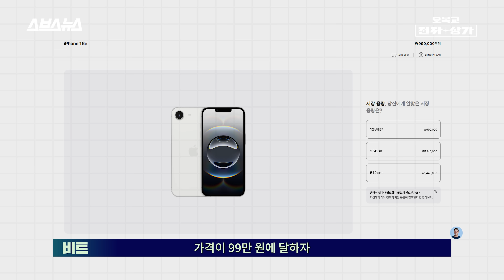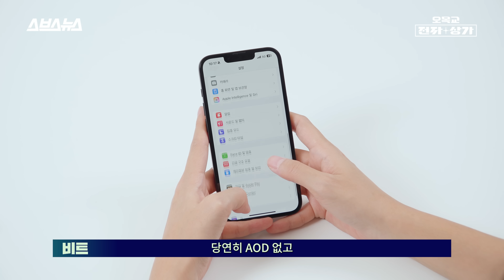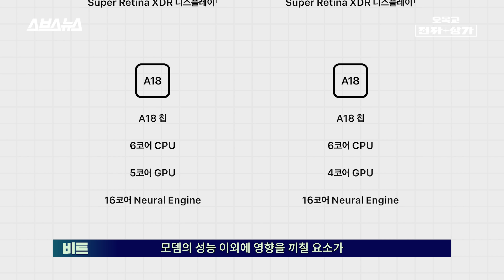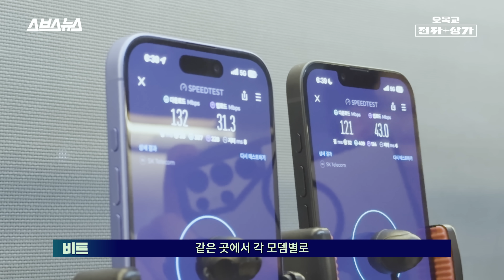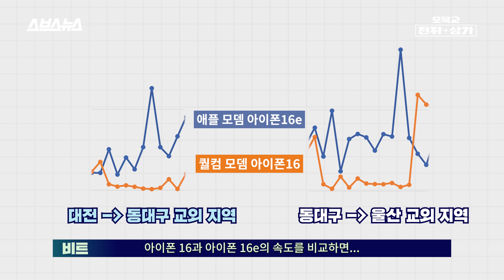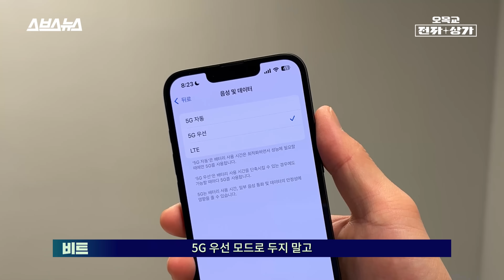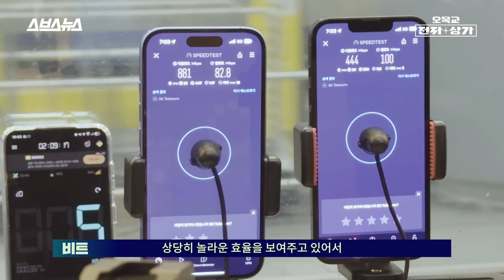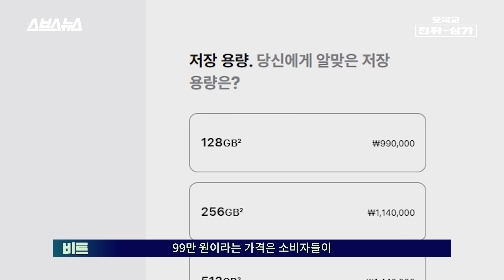속도 측정 145번 돌렸습니다. 신형 애플 모뎀 장착된 아이폰 16e 리뷰 / 오목교 전자상가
아이폰 16e, 혁신인가 타협인가? 애플이 자체 개발한 첫 5G 모뎀 C1 칩을 탑재한 이 스마트폰이 기술적으로 어떤 의미를 가질까요? 퀄컴 의존도를 줄이고자 한 애플의 도전은 성공적일까요?  KTX를 타고 서울에서 부산까지 이동하며 테스트한 결과, 도심에서는 퀄컴 모뎀이 우세했지만 교외 지역에서는 C1 모뎀이 더 안정적인 연결성을 보여주었습니다. 하지만 맥세이프 제거, 60Hz 디스플레이, 싱글 카메라 등 사양이 대폭 하향되면서 소비자들의 반응은 엇갈리고 있습니다. 과연 애플의 모험적인 시도는 성공할 수 있을까요? 영상을 직접 확인해보세요.

00:00 아이폰 16e 어떨까?
00:37 애플 자사 5G 모뎀 c1칩!
01:35 아이폰 16e 외관
02:41 맥세이프 x ㄷㄷ
03:03 아이폰 16e 디스플레이
03:38 아이폰 16과 비교
04:09 성능 실험!!!
05:13 서울에서 부산 스피드 테스트 ㅋㅋㅋㅋㅋㅋ
07:12 실험 결과!
10:18 모뎀 프로세서와 결합?
10:55 전력 효율 측면에서는?
13:03 근데 카메라는 좀;;
14:31 엔딩 마무리
15:05 비하인드